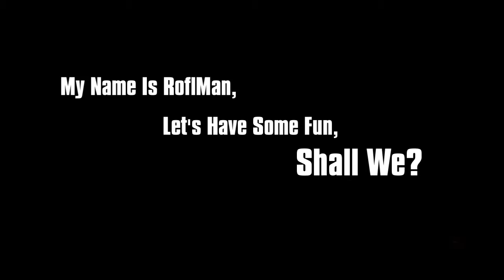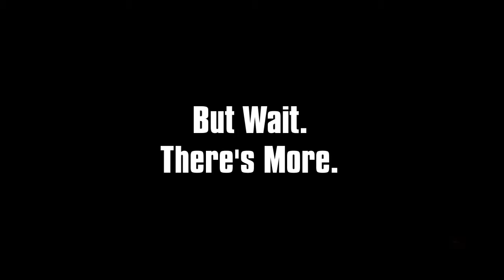Channel Trailer 2016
A preview of my channel! Check it out!